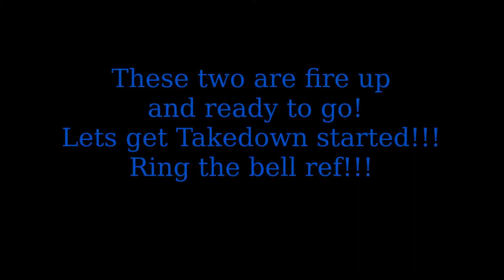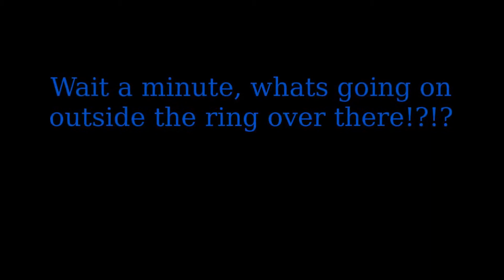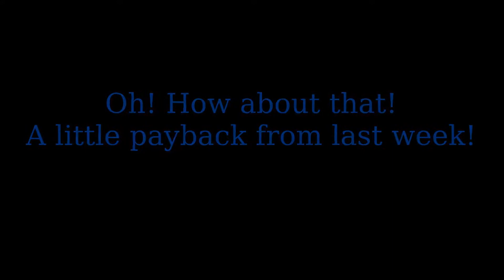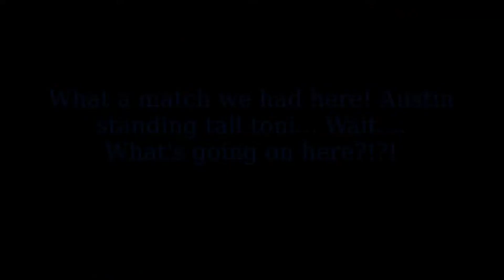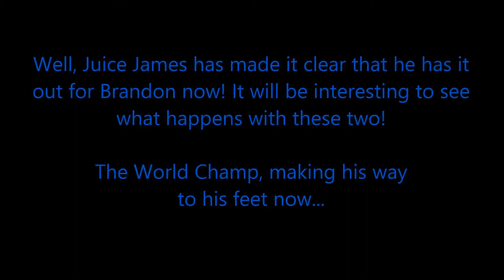Tuesday Night Takedown 5-8-18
LIVE From Birmingham, AL

1. Juice James Promo
2. Jari vs. Christian
3. Adrian vs. Marco- Non Title Match
4. Clark Kent vs. Dennis
5. Amber/Jen vs. Steph/Sandi
6. Firehart Promo
7. Mercer vs. Savage vs. Austin- Non Title Match
8. Club vs. Order
9. Brandon vs. Mr. Black- World Title Match